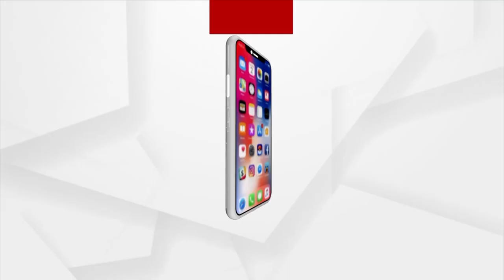Mystries surrounding the Dhabaleshwar Temple of Titlagarh, Odisha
It is strange to observe and experience freshness of cool atmophere in Titlagarh Dhabaleshwar Temple, which is extremely hot everywhere except for the temple primses. The experience is strange but true.